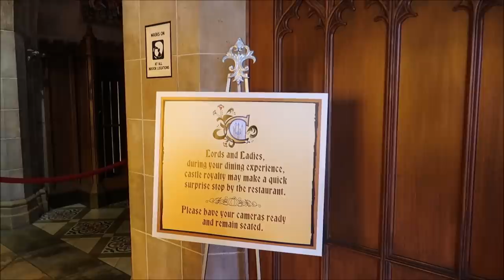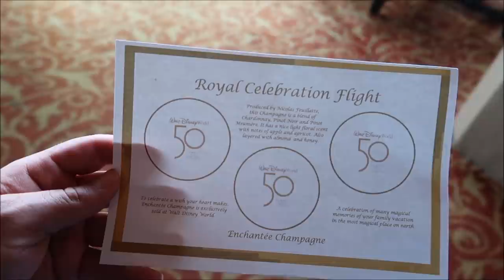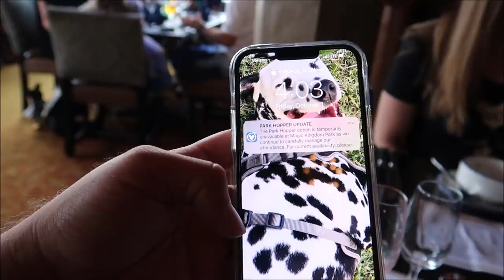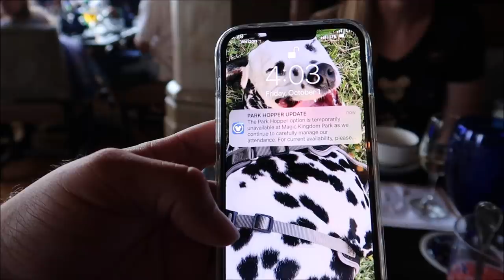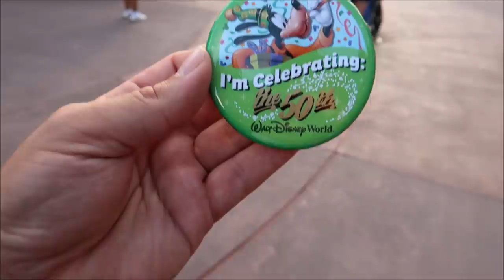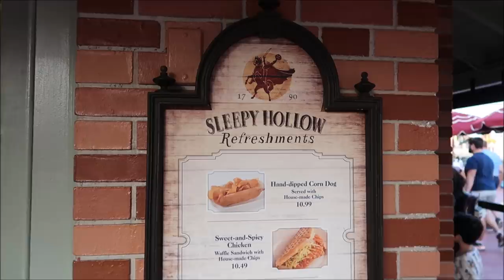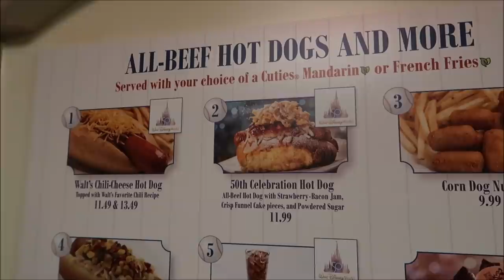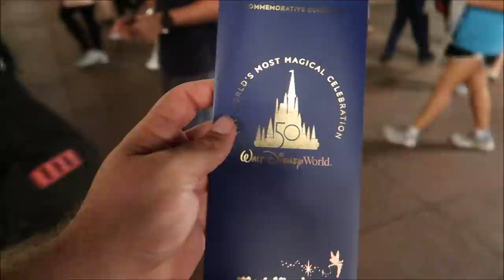Walt Disney World 50th Anniversary | NEW 50th Champagne Flight & Disney Enchantment | Magic Kingdom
The Walt Disney World 50th Anniversary Celebration
The magic is calling everyone to this EARidescent, 18-month celebration!
Throughout this incredible, 18-month event discover classic favorites and exciting adventures across The Most Magical Place on Earth.
Step into a celebratory scene with dazzling decorations, new looks for Mickey, Minnie and Friends and magical touches at all 4 theme parks and beyond.
Our Cast will be sharing magic across Walt Disney World Resort, ready to create unforgettable memories that last a lifetime.

Check Out some Of My friends In The Video

3211 Vineland Rd
PMB# 244

 Bill Serratore
Daniel Brough
Rikkisalmond
Jackie Gohl
Makaria Chthonic
Benjamin Haley
Holli Tippl
Kip G Meseck
Peter Mackey
Bob Hicks
Mike Ferrell
Angela
Darren
Tarrek Shaban
Paolo Ciniello
John Sorrell
Jef
Steven Gray
John & Lucy Stansberry
Mackensey Kubina
Mery Fernandez
Ebner2013 (Aimee & Ryan Ebner)
Andrew Tait
Frederick Pearsall
Tobi Scaggs
Tim Komosa
Brandon SMITH
James Aiken
S. White
Alex Wells
Mary Gater
Jason Zak
Michael Wheeler
Judy Ko
Keith and Pam Thomas
Jennifer Durham
Frank Corey
Mellie Moo
Joshua Shay
Deborah and Mike Adler
Jesse Reed
Ryan C.
HP Mystic Maven Kat
Adam Puscavage
Joann Mui
Mandy Felix
MCW T-Bram
Jeff MacConnell
Shannon Blakely
Robert & Kimi Bourret
martin fey
Lisa Orr
Samantha Brown
Haley Mays
Ed Chapman
Heyday Travel Company
Jacqueline Anzuini
Anne Bay
Brian Tapio
Annie Garrison
Richard & Kathi Baumgarten
Bill Byers
Kimberley Lewis
Erica Siliato
chad morgan
Robert Summers
Maddie Penk
nancy mccombs
Rita Lee
Susan Poynton
Brittany Karsten
Timothy McDonald Jr
Lisa walker
Jess Schoonover
Sandi Wooley
Lisa Desilets
Kelly Gazzola
Sheyenne Boerker
Dio (Dee-Oh) & Steve Castner
Laura Will
Erika Magnus
Heather Szymczak
David P
Richarda Moss
Friend From TN
Jon Brooks
Shelley Powers-Pearson
Bonnie Wilson
Misty Stanton
Andrea Luttrell
Kelli
Sharon Langone
Lisa Klukas
Lars Steenberg
Maja Christensen
Andrea& Brady Hakuna-Mock-tada
Lisa Beachy
James Steffenson
Emma Still
Alma Steinhilber
Melanie Watson
Michelle Shervino
Karlee Tharp
Nicky Blakeman
Team Us
Jared Lopez
Corinne
Savannah Sanders
beelsberg
Matt Johnson
FlynnLives
Rich Lazar
Stephen McIlhenny
James Zieske
Terry, Tina, James and Adam Moore
Shaun
Carman & Melissa Hogan
DOM
Tonya Gust
Al Bob
Caryn Haywood
kevin way
Richard
Lauren Youngberg
Pam and Greg
Chad Barker
Jackie Pillinger
Dan Hatfield
Elissa Schmidt
Liam and Polly Jordan-Martin
Sue Burnham
Jeff Renfrow
Andrew Singer
Tasha Burns
Karin Misdom
Mat Saunders
Neil Roberts
Keith Lousley
Tiffany Balbuza
Lindsay B Wilson
Steve W
Andrew Frueh
James Emory
Catherine&Chris
Gary Woodruff
Disney Oma Carr
Wendy Reinmiller
Marcie Lee
Jennifer Priest Rupert
JT McWilliams
Theresa Asperti
Kate Francis
Will Culbertson
Billy & Becky in NOLA
Stephanie Wheeler
Jonathan Wyman
Sparrøw Rollins
Dustin Whitfield
Jeff Blacker
Alexondra Lee
Ron Fox
Nickr2190
Tracie Hess
Lee Taylor
Jennifer Stewart
Mark Iori & Cindi Gray
Googly BearKEB
Rollerblades451
Brian H
Rebecca Anderson
Jenny Walter
Ashley Short
Jon May
SAra Knight Henthorn
Lisa A
Jenni
Ian Boldsworth
Kim Wilson
Mat Piscatella
Heather Ludwig
Bill Barsh
Bobby Tyning
Sarah
The Williamson Family
Kirk Hofeling
Josh
Sherman_117
Janet S.
Ashley Whitaker
Stacie Webster
Patricia Jean
Joy Frye
Heartland Family Adventures
Blake McAskill
Britt Graves
Paige Elliott
Chris Yobb
Arthur Childs
Monica and Jason Keller
Jessica Fox
Carol & Haley Hospodar
ALEXSANDRA WATSON
Troy Parker
The Zimmermans
Mike Wennmacher
Prinsez54
Liz W
Eric Eggink
Bobby Preteau
Chad Jennings
Rachel Son
Stacy Ludwig
Ryan Tyler
Victoria Thompson
ERNIE NOLTE
Mike Elliott
Tamara and Patrick
Robert Belliveau
Tina Spicer
Edward Williams
Kayla Barnett
Kristi Mikle
James Connelly
Susan, Matthew and Hannah Alley
Ann Kennedy
Jill Burns
Guy Turnquist
Shane Hebert
Christine Beebe
Sheryl Potter
ScubaCat3
Texas Takes
Beth C. Jones (Legally Disney )
Jesse Burrows
Brock Belinske
Tracey Armstrong
Thomas Young
Mary Place